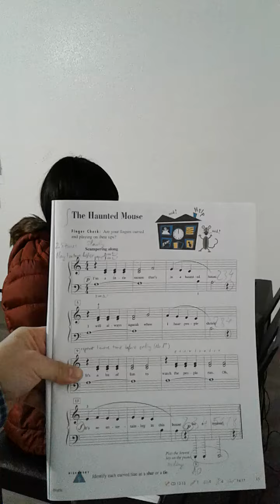the haunted mouse_students of path phan